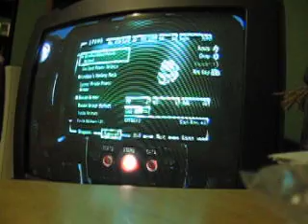Fallout 3 Visual Glitch of Encalve Officer Pt. 2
I was playing the last mission Take it Back when this odd glitch happened.  I know Fallout is very glitchy, but I enjoy looking on them and I thought I would record it.  It is in two different clips because I was using a point and shoot camera and my batteries died.  Please don't leave any negative comments, I know this glitch isn't anything to complicated.